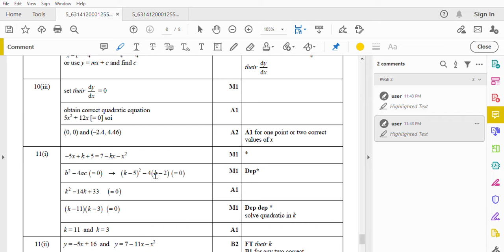discriminant, straight lines problems P23 Last Part